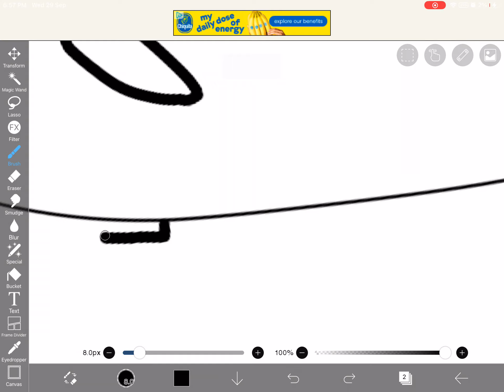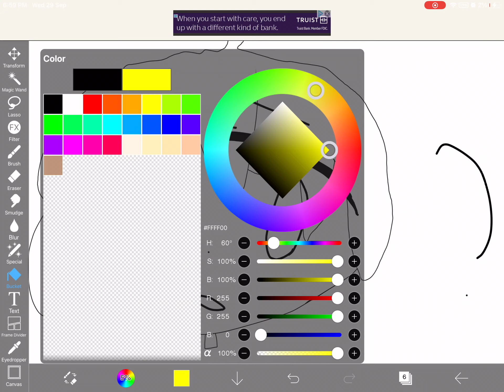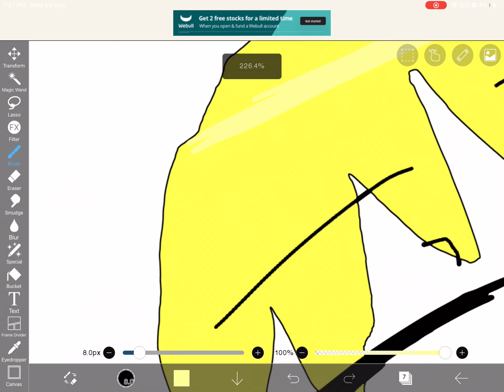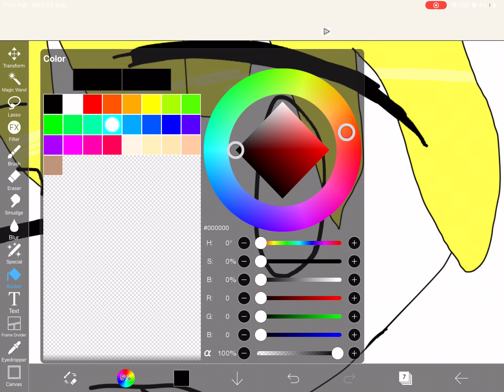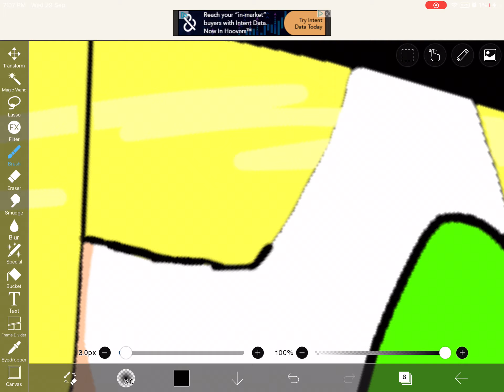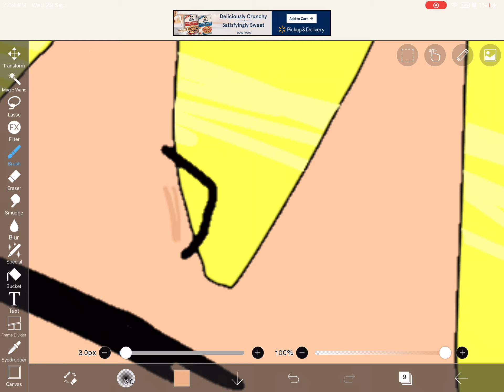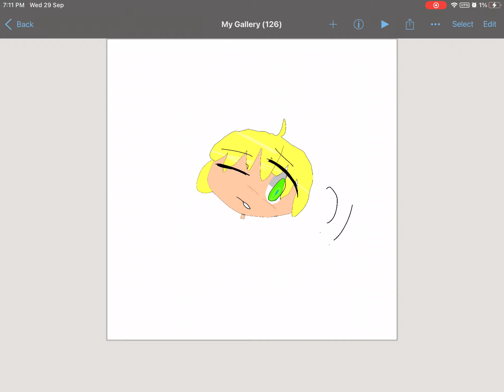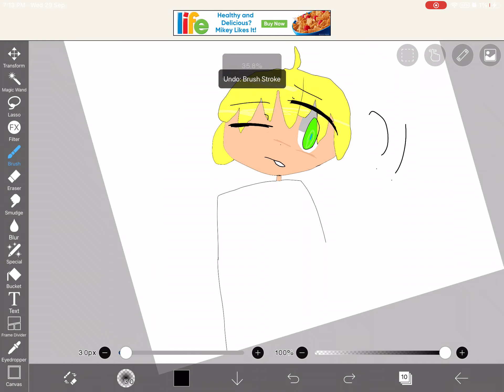I’m working on a drawing. My current progress..